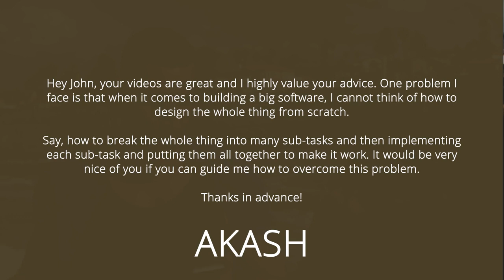Building Software From Scratch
Simple Programmer

A lot of software developers like to make things complicated. They get something that could be simple and easy and, due to what most people tell on the internet, make it complicated.

Software should be simple.

Said that it's easy to understand why so many developers have a hard time building software from scratch. In their minds, it's a totally complex and difficult thing and they get completely stuck in the middle of the process.

So, the question is... How do you build software from scratch?